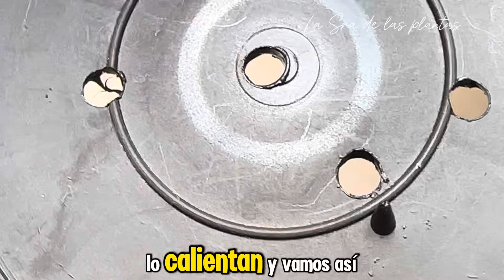Ideas para MiniJardines con platicos de macetas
Algunos platicos que traen las macetas no son usados así que tienes una idea para hacer mini jardines de ensueño